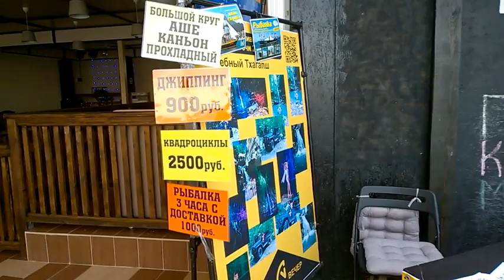Пляж пансионата Гренада в Лазаревском.